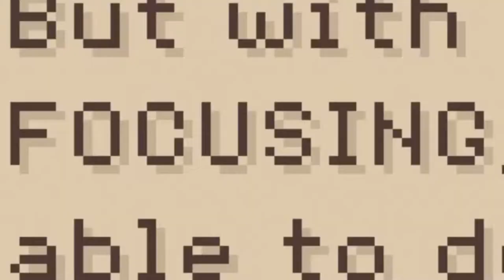Let's Play Evoland - Part 1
I've decided to start a playthrough series and I have chosen Evoland to be my first Victim.  Let's see what stories, friendships and hate we can dig up along the way.

If you enjoy my videos feel free to check me out at on Twitch or Instagram.  I try to post clips daily on Instagram and stream Monday- Friday on Twitch @ 6pm CST(Assuming work allows)